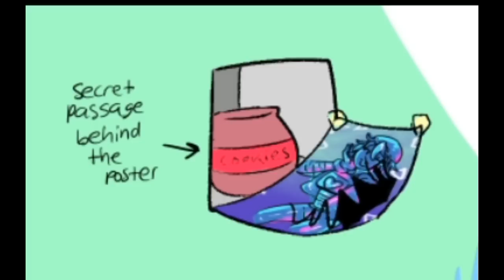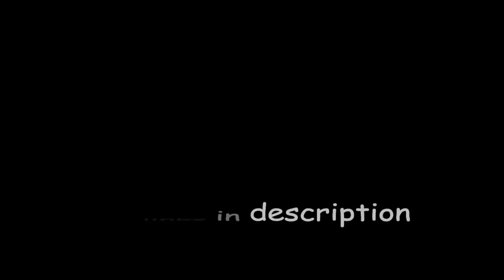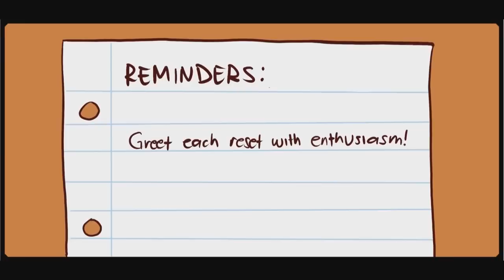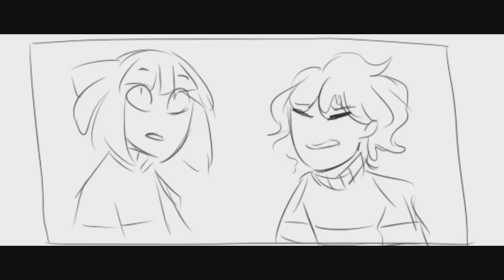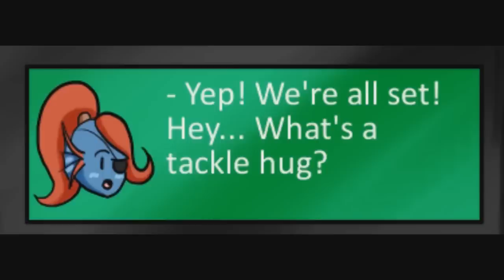97% Of People Will LOVE THESE AWESOME UNDERTALE COMIC DUBS!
ft.

Welcome to Hub Cinema! We promote the best clips on youtube, mostly animations! We primarily post undertale animation and undertale comic dubs, however we are open to other games and styles of content!

The Best Undertale Comic Dubs & Undertale Shorts Videos ►